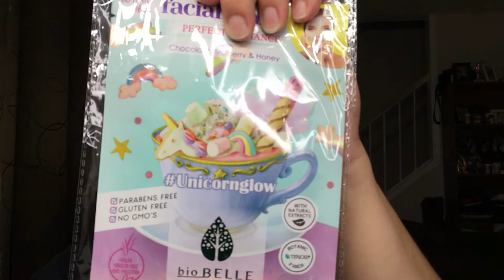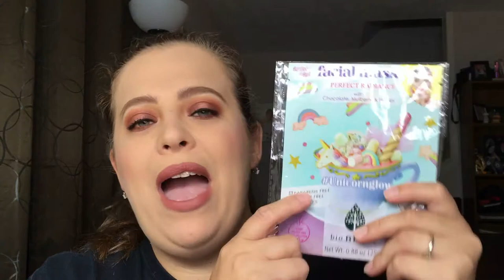Ipsy June 2018 | Unbagging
In today's video I have a Ipsy Unbagging for you guys!! What did you guys get in your Ipsy bags? Thank you guys so much for watching!!!

Ipsy is a $10.00 monthly glam bag subscription